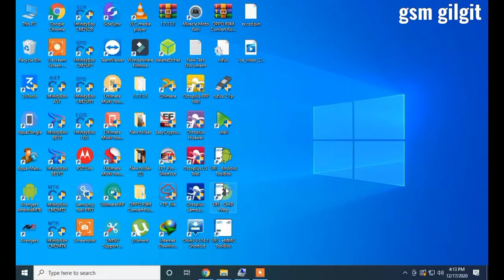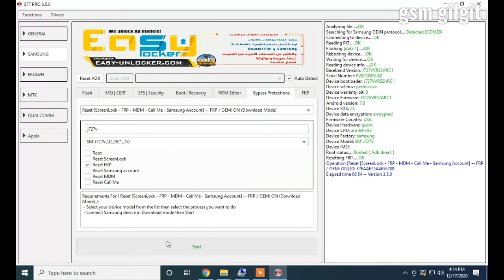Samsung J727v Frp Bypass | Samsung j727v Frp Bypass With Eft Dongle | Samsung J727v Google Account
In this video we will discuss how to bypass google account lock this lock is occurred when the phone is reset by user without removing the google account from settings, accounts the process to bypass this lock all procedure is shown in video with details watch the complete video and follow the steps.
We need EFT dongle to bypass the google account of Samsung J727v.